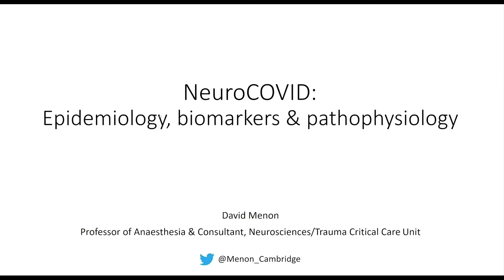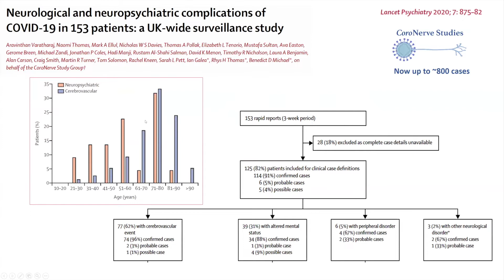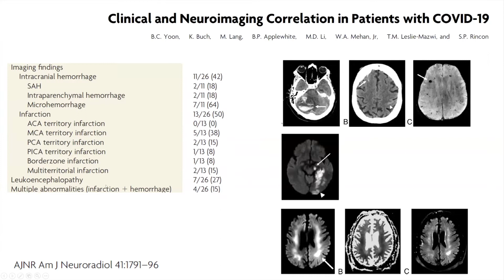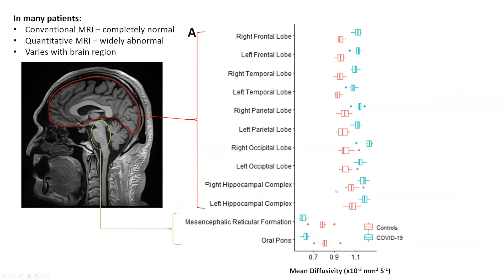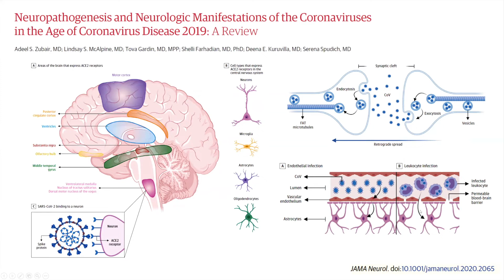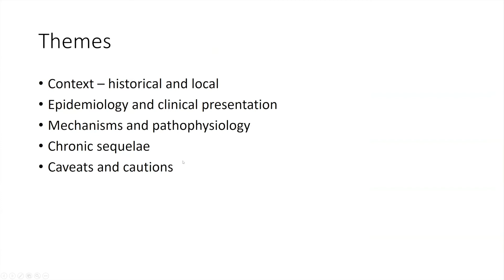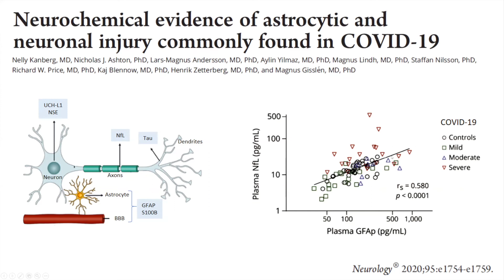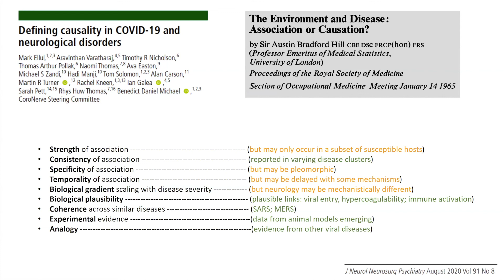Cambridge Neuroscience - David Menon "NeuroCOVID: Epidemiology, biomarkers, and pathophysiology"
The interdisciplinary Seminar Series programme features current work from across the Schools and Departments at the University of Cambridge, reflecting the pioneering work and diverse interest of members of Cambridge Neuroscience. The second seminar in this series features Professor David Menon who will describe his group's work on "NeuroCOVID: Epidemiology, biomarkers, and pathophysiology".